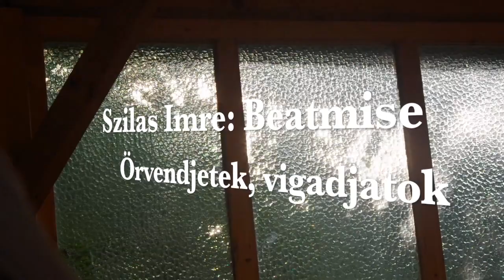Szilas Imre: Beatmise – Örvendjetek, vigadjatok (a szerzővel)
Szilas Imre mintegy 50 évvel ezelőtt írt Beatmiséjét mutatták be Balatonszabadi-Sóstón, a kápolna megújulásának ünnepe alkalmából.
Közreműködők: ÉNEK: Bányai Noémi, Dichter Dóri, Mikita Dorka Júlia, Rácz Vivien, Simon Zoltán, Szabó András, Szalkári Réka, Rózsásné Kubányi Andrea, Király Andrea; SZÓLÓGITÁR: Vigyinszki Máté; BASSZUSGITÁR: Ullmann Ottó; DOB Bardóczi Gyula, ORGONA: Szilas Imre